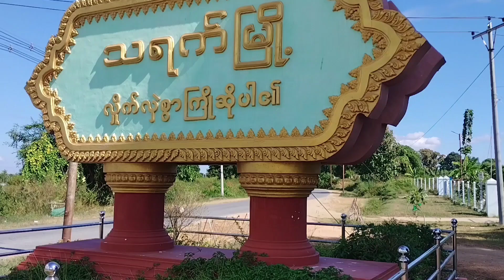သရက်မြို့၌ စာပေချစ်မြတ်နိုးသူများ စာဖတ်ဝိုင်း ကျင်းပ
သရက် ဖေဖော်ဝါရီ ၁၉
ဇော်ထက် (သရက်)